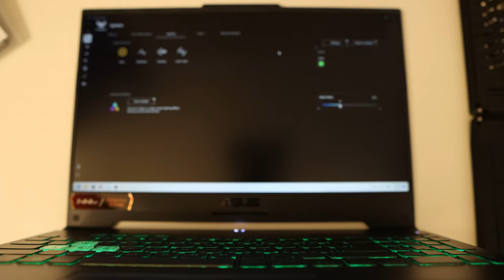ASUS TUF A15 FA507R Upgrade & Review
In this video I will be opening up the new ASUS TUF A15 FA507R gaming laptop and upgrading the DDR5 RAM and adding a second NVMe SSD to the system. I will also be going over some of the specs of the system and reviewing my experiences with it along the way.

This is NOT a sponsored video, but I did receive this as a member of Best Buy's Tech Insider Program. As a member of this invitation-only program, I am provided products for the purpose of writing honest, unbiased reviews. I did not purchase this product.

Featured in this video:
-Laptop: ASUS TUF A15 FA507R (Already w/16GB RAM)
-RAM: Kingston Technology Fury Impact 16GB 4800MT/S DDR5
-SSD: Samsung 980 500GB Gen 3 NVMe SSD

-Computer: Alienware x17r1
-Camera: Canon EOS M6 Mk II
-Lens: Sigma 16mm f/1.4 (C) AF DC DN Lens for Canon EF-M
-Tripod: SmallRig Desk Mount Stand
-Lighting: NEEWER SL90 RGB Video Light